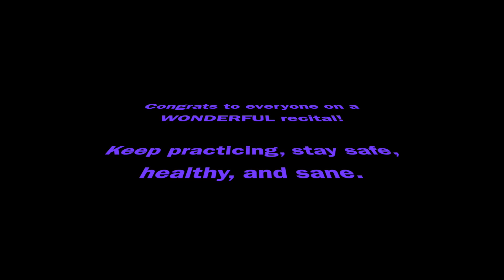Nicole Parks and Aaron Jay Myers Virtual Studio Recital April 19, 2020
Students of Nicole Parks and Aaron Jay Myers sent in video performances and a virtual recital was created and shared on Zoom on April 19th, 2020. This is the video archive.